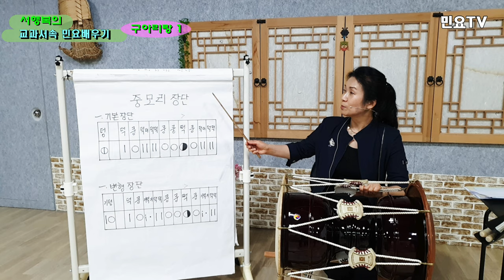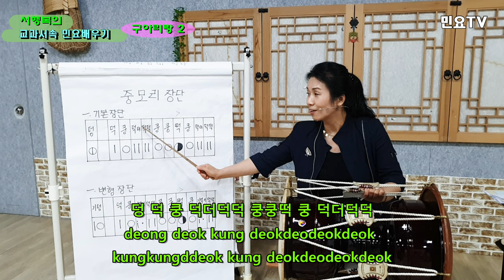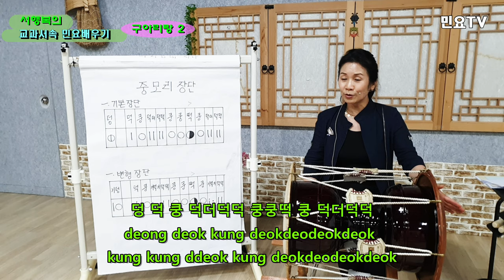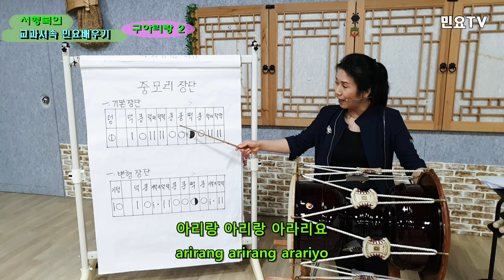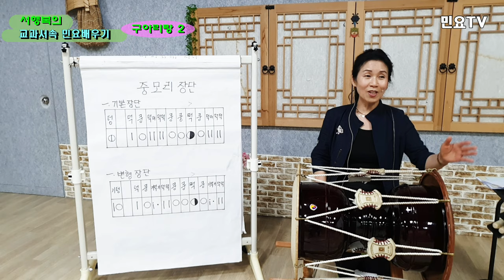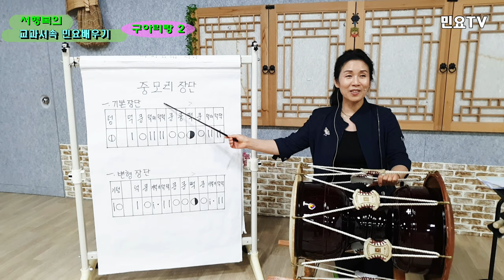구아리랑 부르면서 중모리장단 익히기 ㅣ서행복의 교과서속 민요배우기, 국악배우기, 장구배우기, Korean folk song class of Seo Haeng-bok, 韓國民謠 講習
[서행복의 교과서속 민요배우기]  ㅡ 구아리랑 부르면서 중모리장단 익히기, 국악배우기,장구배우기, 국악교실, Korean folk song class of Seo Haeng-bok /Guarirang 2 , 韓國民謠 講習

초, 중, 고등학교 음악교과서 속 우리의 민요를 서행복(Seo Haeng-bok)강사와 함께 배워보는 코너입니다. 이번 회는 경기민요(Gyeonggi Minyo) '구아리랑Guarirang)'을 배우는 두번째 시간입니다.

 '구아리랑(Guarirang)'은 대표적인 경기민요로 아리랑이 널리 퍼지기 전에 서울을 중심으로 불린 아리랑으로 이전의 아리랑이라 해서 구아리랑이라는 명칭이 붙었다.

이 곡은 소박하면서도 애잔한 가락으로 되어있다. '솔, 라, 도, 레, 미'의 5음음계로 되어 있으며 '솔'로 시작하여 '솔'로 끝난다.  이 곡은 중모리장단에 맞추어 부른다